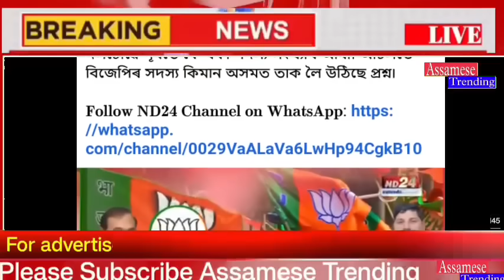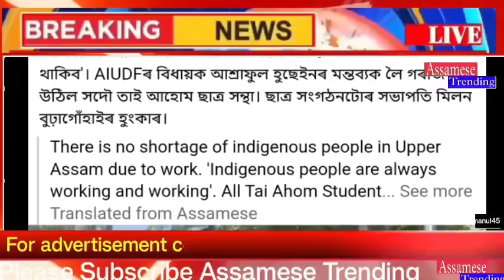Assamese Morning News Today 18 September | Assamese Top News Today | Himanta Biswa Sarma News Today